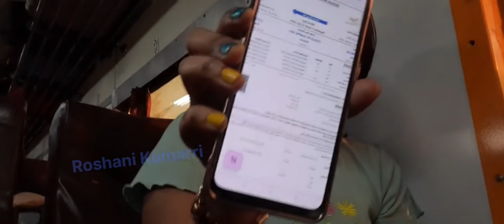Delhi to nainital by train part -1| Delhi To neem karori ashram | UTR Sampark Kranti AC Chaircar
Delhi to nainital by train| Delhi To neem karori ashram | part -1 | UTR Sampark Kranti AC Chaircar,

delhi to kaichidham part-2  | baba neem karori aarti darsan | kaichidham ashram kaise jaye